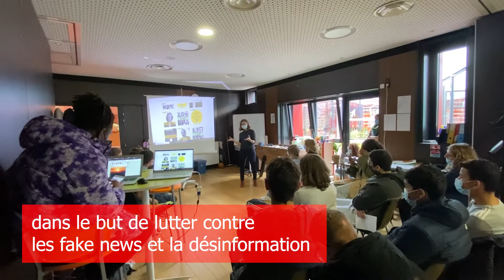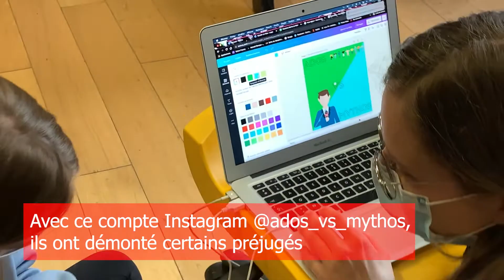Making-of du projet médias de Rivery/Amiens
Retour en images sur le projet médias ESJ Lille – MPT Rivery et centre social d’Étouvie à Amiens : un projet Instagram pour démêler l’info du faux... avec la journaliste Maïwenn Lamy, l’équipe de la maison pour tous et quatre jeunes en formation à l’ESJ Lille, Aurélie Bauman, Guy Koli, Samantha Ndaya et Ilona Roza qui ont créé ce making-of.

En 5 séances, le groupe a créé le compte : : ados_vs_mythos, trouvé le nom, choisi la charte graphique et décidé de traiter en vidéo des préjugés : les femmes conduisent moins bien, les footballeurs gagnent des millions ou encore les élèves de Segpa sont moins intelligents…

Projet cofinancé par l’Union européenne avec les Fonds européens de développement régional (FEDER), la région Hauts-de-France et la DRAC.